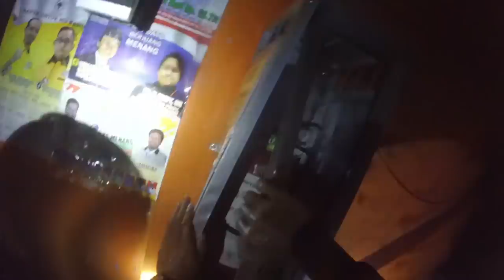127# respon cepat jaya 65 TKM pasar lima Banjarmasin